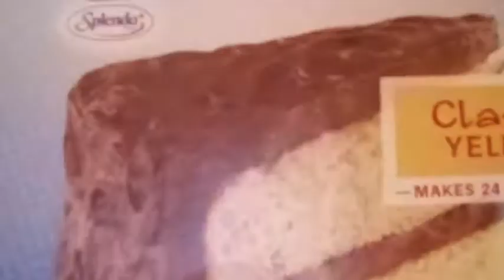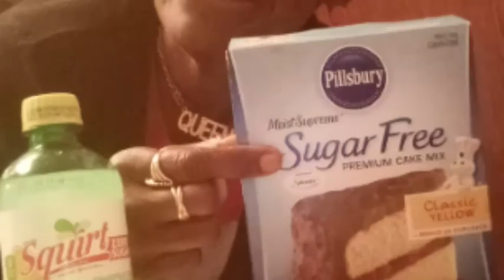KICK SUGAR! NOT CAKE!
HOW TO CONTROL YOUR BETA CELLS HEALTH KETOGRANNY'S WAY
ANSWER
WITH  KETOGRANNY'S WAY SIMPLE, EASY, CHEAP, STRATEGIES, HACKS TIPS, RECIPES,IDEAS AND MORE
SMALL CHANGES YOU CAN IMPLEMENT TODAY WITH YOUR DIET AND LIFESTYLE CHANGES
CUT CUT DOWN ON ADD SUGAR
STICK AS CLOSE TO ZERO HIGH REFINE CARBS AS POSSIBLE FOR YOU
YOUR BETA CELLS HEALTH IS IN YOUR HANDS JUST BY CONTROLLING WHAT GOES IN YOUR MOUTH

YOU TUBE REFERENCES
DIABETES CODE AUTHOR DR 20+ YRS PRACTICING JASON FUNG

SUGAR IS NOT A TREAT  TED TALK  JODY STANISLAW T1 DIABETIC, NATUROPATHIC DR WHO HAS STUDIED THE NEGITIVE AFFECTS OF SUGAR ON THE BODY